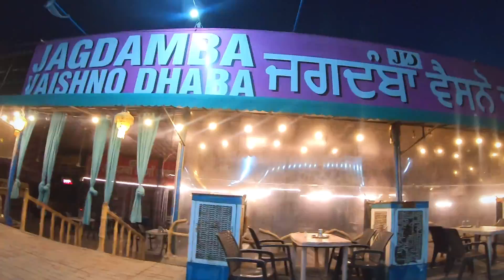Delhi to Chail I Chail I Complete Road Trip I How to Reach Chail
Delhi to Chail  I Chail I Complete Road Trip I
Trip with @HimalayanAmit  with COCO

Highlights
How do I get to Chail by Car?
Is Chail worth visiting?
Why is Chail famous?
What is Chail famous?
Which is better Shimla or Chail?
delhi to chail
chandigarh to chail
chail hotels
chail weather
temperature in chail
chail hotels and resorts
chandigarh to chail
chail himachal
chail temperature
chail vidhan sabha 2023